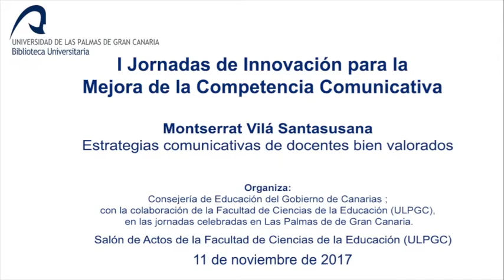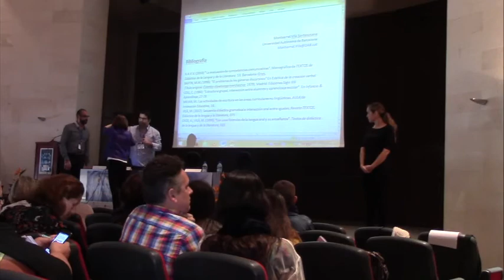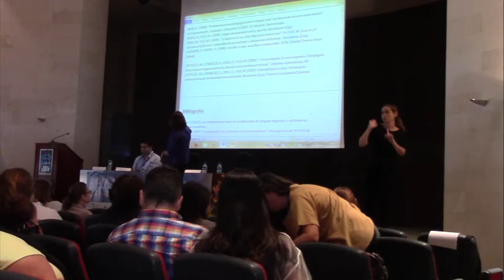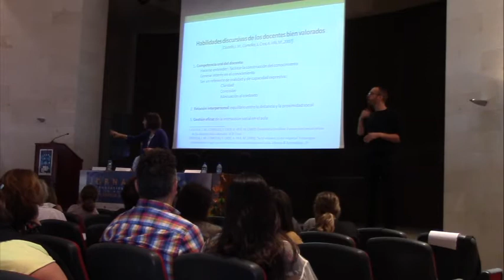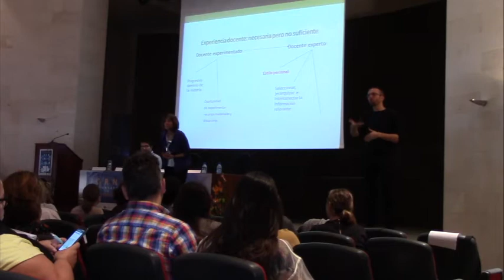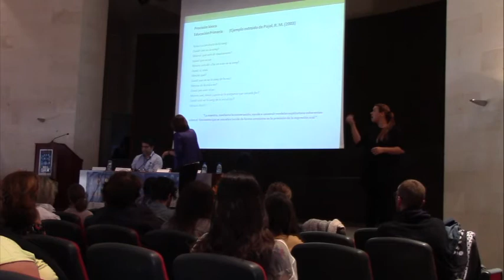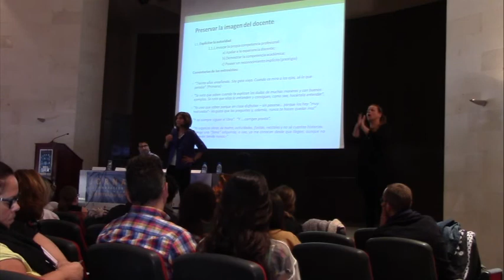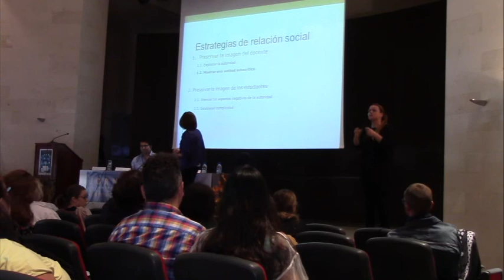10/11 Estrategias comunicativas de docentes bien valorados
Charla a cargo de Montserrat Vilá Santasusana en las I Jornadas de innovación educativa para la mejora de la competencia comunicativa celebradas en el Salon de Actos de la Facultad de Ciencias de la Educación de la Universidad de Las Palmas de Gran Canaria el 11 y 12 de noviembre de 2017
El propósito de la ponencia es reflexionar sobre las estrategias retóricas y comunicativas orales que forman parte del discurso de los docentes mejor valorados por el alumnado. Se centrará, básicamente, en dos aspectos. En primer lugar, en el análisis de las estrategias discursivas que suelen aparecer en las explicaciones orales en clase con la intención de ayudar a construir el conocimiento y generar interés; En segundo lugar, en las estrategias comunicativas que utilizan los docentes para crear una relación social equilibrada en clase que permita crear un clima de complicidad y reflexión sobre el conocimiento.